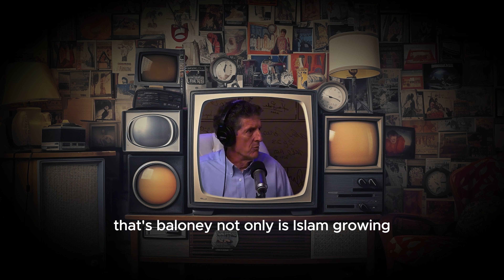"China Will Have The Largest Christian Population" - Cliffe Knechtle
song: hardknock. - judgement day